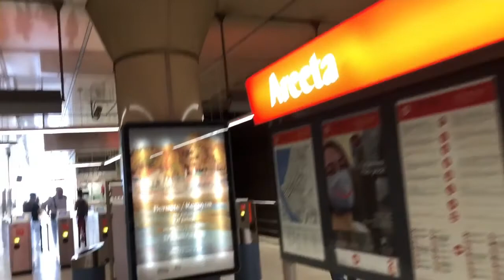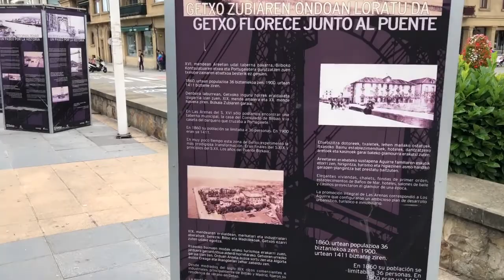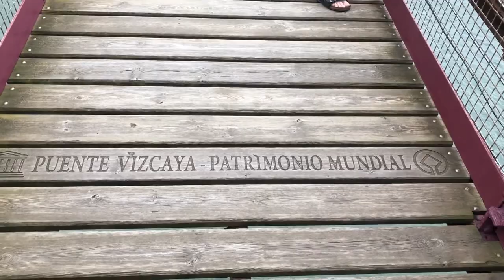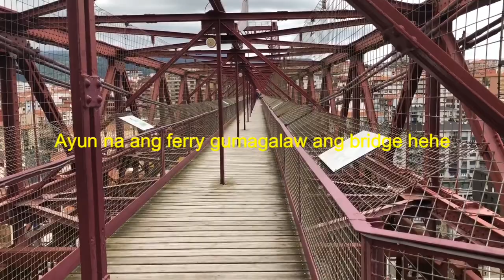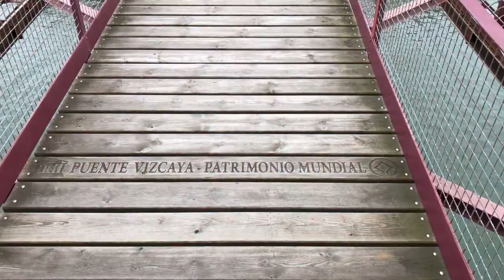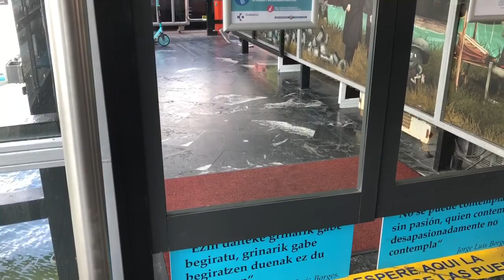BILBAO Vizcaya Bridge Spain (hanging bridge)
Thank you everyone for supporting my video. Be humble and give love to each other. Love you all.